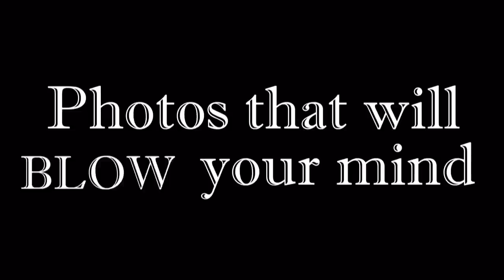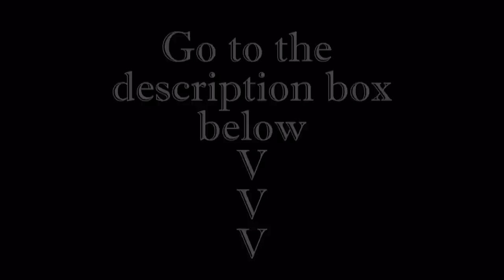World's most amazing photos (Part 22) | Blow your Mind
Part name: "Photos that will blow your mind"
↓↓↓↓↓↓↓ INFOS ABOUT THE PHOTOS ↓↓↓↓↓↓↓
Social Media (5)

The story behind the photos:

Photo number 10:
Although it looks like a sea monster army is about to feast on some surfer guts, those are in fact just seaweed along Innsmouth Beach in New England.

Photo number 9:
Helicopter landing on iceberg in the Antarctic area near Argentina.

Photo number 8:
On 2010 , the gigantic drilling machine Sissi broke through the last 1.5 metres of rock to complete the Gotthard Base rail tunnel in Switzerland, the world's longest at 57 kilometres.
Eight 3000 ton drilling machines, each 400 metres long and fitted with 60 drill heads, worked simultaneously for 8 years to complete the pair of parallel tunnels 40 metres apart and 10 metres in diameter, connected every 320 metres by a cross passage.  In total, 153.5 kilometres of tunnel was drilled and 24 million tons of rubble removed by a team of 2600 workers.

Number 7:
Grains of sand x250 magnified.

Photo Number 6:
Scientist Mohamed Babu from Mysore, India captured beautiful photos of these translucent ants eating a specially colored liquid sugar. Some of the ants would even move between the food resulting in new color combinations in their stomachs.

Photo number 5:
In this incredible photograph we see the junction of the Rhone and Arve rivers in Geneva, Switzerland. The river on the left is the Rhone, which is just exiting Lake Lehman. The river on the right is the Arve, which receives water from the many glaciers of the Chamonix valley before flowing north-west into the Rhone on the west side of Geneva, where its much higher level of silt brings forth a striking contrast between the two rivers.

Photo number 4:
Alpine Ibex goats, like the ones seen here, are native to the Alps and known for their awesome climbing abilities. Although they are usually found in the rocky mountain slopes - clearly, they have no problem navigating man-made structures, too. In fact, this herd of Ibex goats seems right at home on the near-sheer face of Cingino Dam in northern Italy.

Photo number 3:
The Grand Prismatic Spring in Yellowstone National Park is the largest hot spring in the United States, and the third largest in the world. The vivid colors in the spring are the result of pigmented bacteria in the microbial mats that grow around the edges of the mineral-rich water. The bacteria produce colors ranging from green to red; the amount of color in the microbial mats depends on the ratio of chlorophyll to carotenoids and on the temperature of the water which favors one bacterium over another. The center of the pool is sterile due to extreme heat.

Photo number 2:
A salp is a barrel-shaped, transparent, gelatinous animal that is typically between 1 and 10 centimeters. The salps live most there life as a chain of tens to hundreds of individuals, which are released from the parent at a small size. This string shaped colony can reach a length of few meters.  It moves by contracting, thus pumping water through its gelatinous body. The salp strains the pumped water through its internal feeding filters, feeding on plankton.

Photo number 1:
A photo by Octavio Aburto taken in Cabo Pulmo National Park, Mexico. A huge aggregation of bigeye jacks swirling like a tornado in front of David Castro, a local divemaster.